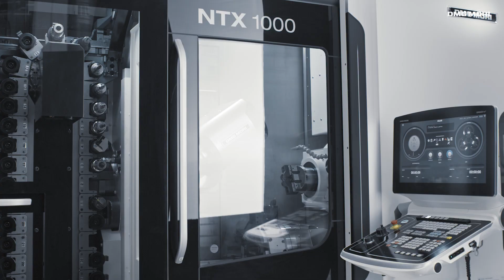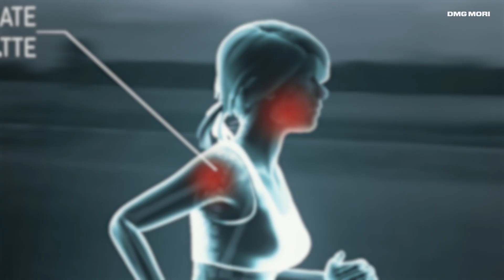DMG MORI Medical Competence